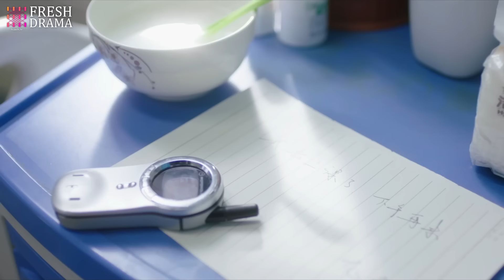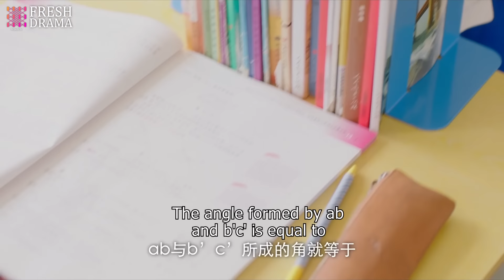【Multi-sub】Love Whisper EP09 | 🌼A good girl changes a degenerate boy's fate with her pure love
Synopsis:
Li Er, a high school girl, has a secret crush on Xu Yi, a handsome and outstanding senior at the same school. However, Xu Yi is attracted to the highly unique Li Ba La. Through a fortuitous opportunity, Li Er becomes friends with Ba La and also learns that Ba La's pursuit of Xu Yi is somehow connected to Xu Yi's friend, Zhang Yang. After graduation, carrying the emotions of youth and the misunderstandings of family and friendship, the main characters embark on their respective paths in life...

Episodes: 36

Genres: Romance, Youth

Subtitles: English [CC]

Audio languages: Chinese

Director: Chen Wei Ling